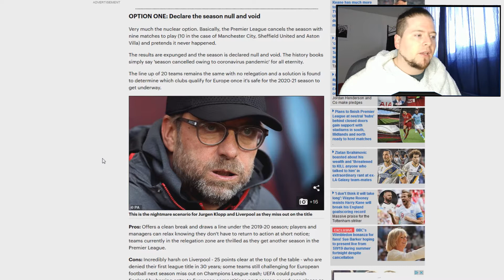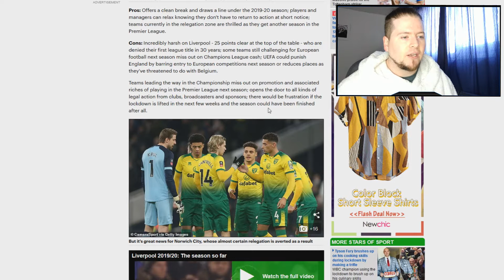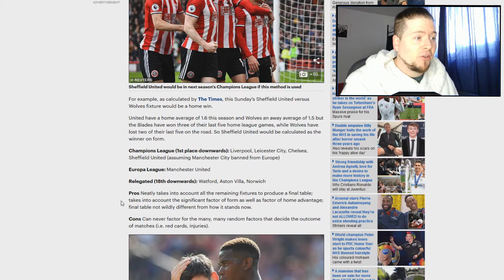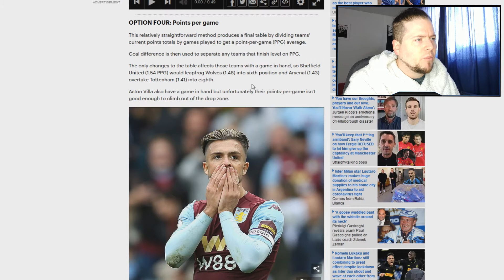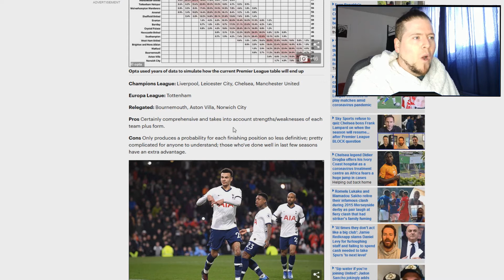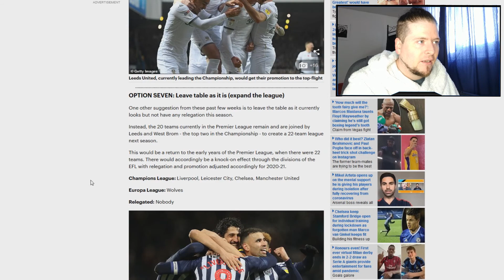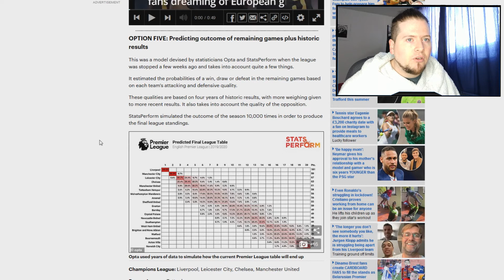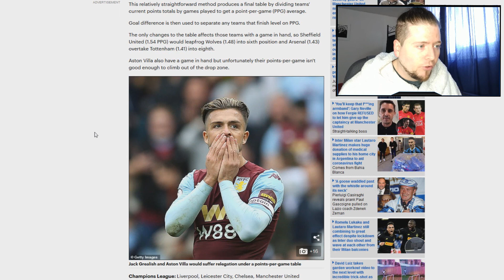Are these the best options to finish the Premier League?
The pandemic, as it stands, shows no signs of stopping just yet. There has been talk of null and voiding the season by a few select supporters of certain clubs, but are there more options to consider? Are there other options that could bring a close to the season without another ball being kicked? Or should the season be finished whenever it can be finished when it is safe to do so?
Please let me know your thoughts, they are valuable!